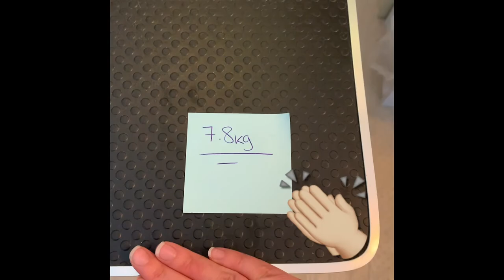PUG. Full Groom And DESHED. Weight Loss Journey And Reveal. So Much HAIR. Fat To Thin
Lilys weight loss reveal and groom